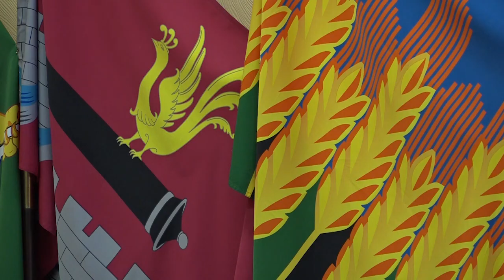Заседание консультативного совета по межнациональным отношениям